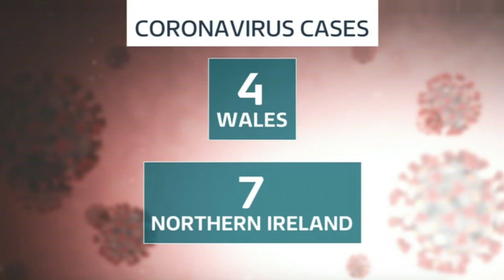Coronavirus Interview ITV News 8th March 2020, as seen by Gogglebox viewers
What I thought was a calm, sensible and reassuring interview on ITV was anything but, as seen by Gogglebox viewers.